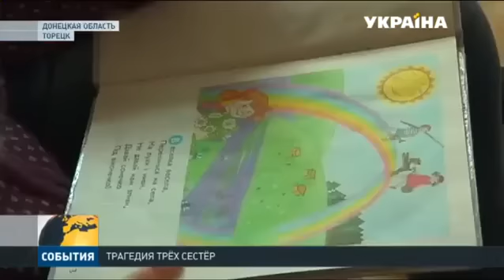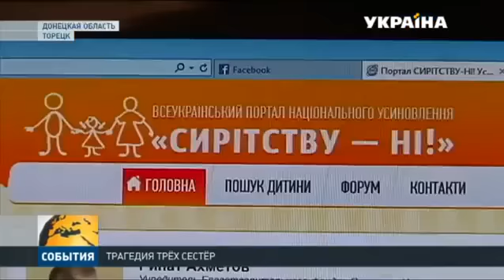Смерть от руки родной матери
История о том, как жительница Торецка лишила жизни свою двухлетнюю дочь, недавно шокировала всю Украину. Сейчас горе-мать находится под стражей, а двое старших детей в приюте. 15-летняя Виолетта до сих пор не может оправиться от трагедии. А 4-летняя Надя не знает, что младшей сестрички больше нет.
Продолжение истории в сюжете канала «Украина».